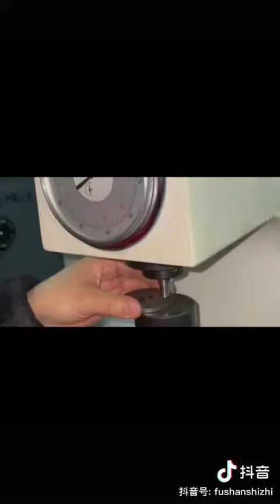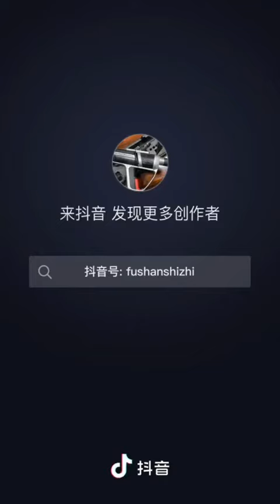Powder metallurgy specialist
We are a factory specializing in powder metallurgy.